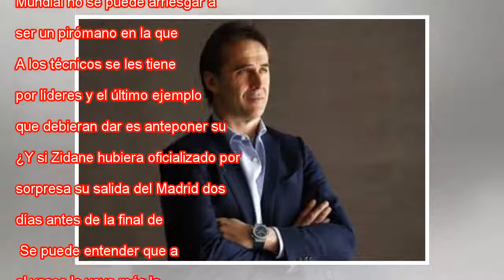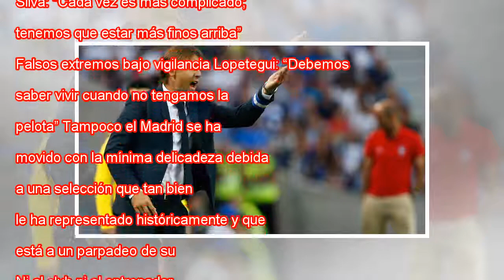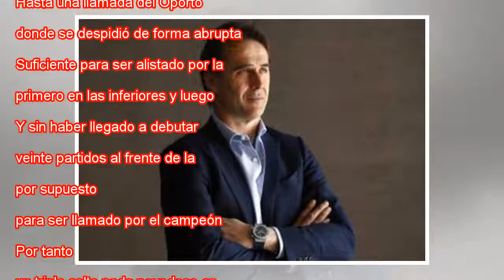Mal Madrid, peor Lopetegui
Lopetegui, el lunes en Krasnodar. PIERRE-PHILIPPE MARCOU AFP Vaya. Resulta que la selección ya no es de todos, como los corifeos de lo patrio y otras gaitas se han desgañitado en propagar durante años. Al menos no le ha cogido mucho apego Julen Lopet...